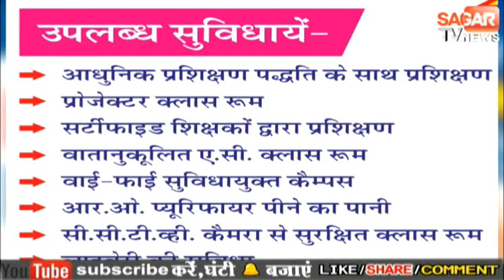बढ़ते अपराध को लेकर थाना प्रभारी एक्शन मोड में-ढाबा संचालकों को दी चेतावनी वीडियो आया सामने